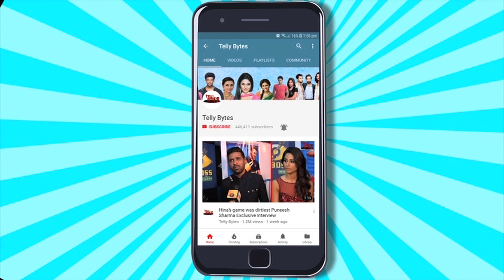Fahmaan Khan Ne Sumbul Touqeer Ki Entry Par Todi Chuppi, Dharam Patnii Ka Role Kia Reveal?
there have been reports about Sumbul entering Fahmaan Khan's new show Pyar Ke Saat Vachan Dharampatnii but Fahmaan asserted that Sumbul is not entering Dharampatnii